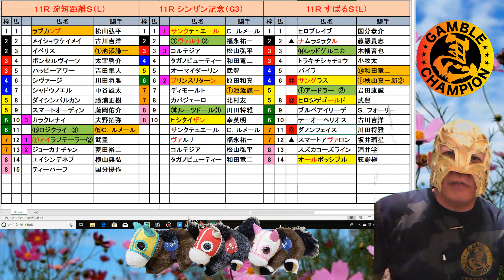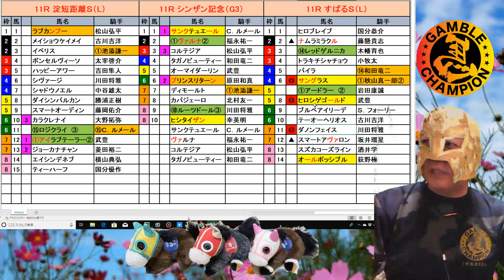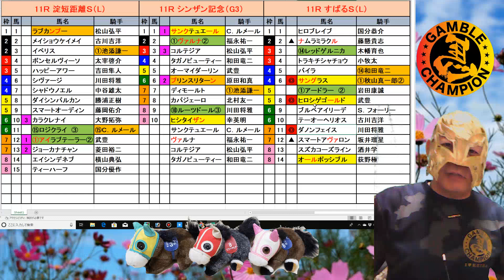２０２０年１月１３日 すばるステークス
面白いのはサングラス(・・?
シンザン記念の勝馬のサンクチュエールからサングラス!!

ヤフーボックス　２０２０年１月１３日すばるフェアリーS